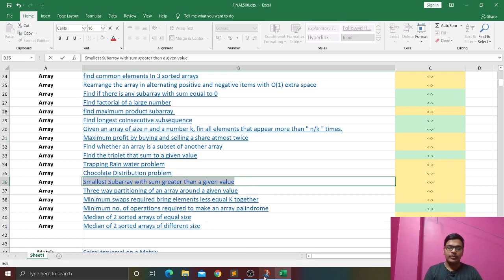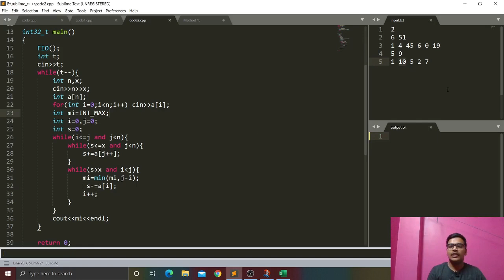Smallest Subarray with sum greater than a given value | Q31 | DSA Sheet | Amazon | Facebook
In this video I have solved the 31th problem of the sheet